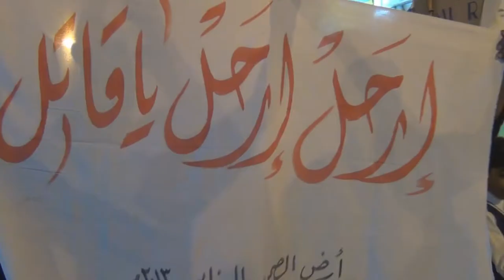السنابس : مسيرة " إرحل إرحل يا قاتل " رفضاً لبقاء النظام الخليفي الفاقد للشرعية 25/11/2013 | Bahrain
خرجت مسيرة حاشدة شارك فيها العشرات من المتظاهرين مساء اليوم الأثنين (25 نوفمبر/تشرين الثاني 2013) رافعتاً شعار " إرحل إرحل يا قاتل " رفضاً لبقاء النظام الخليفي الفاقد للشرعية حيث خرجت في قرية السنابس غرب العاصمة البحرينية المنامة وقد أكد فيها المتظاهرين على أن لا مخرج من الأزمة في البحرين سوى برحيل العصابة الخلفية الحاكمة الجاثمة على صدور الشعب منذ أعوام مضت وتقديم كل المتورط في القتل والتعذيب للمحاكمة العادلة